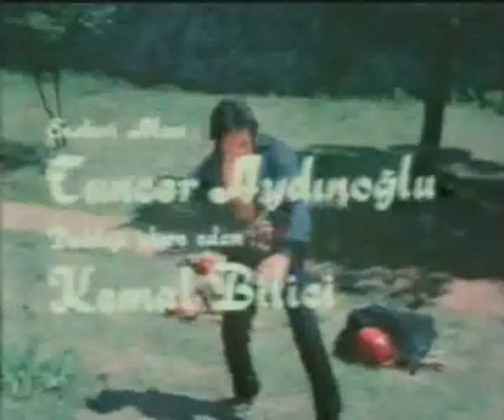Kara Murat Kara Şövalyeye Karşı (1975) Cüneyt Arkın, Burçin Doğu VHS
Yönetmen: Natuk Baytan
Senaryo: Rahmi Turan , Fuat Özlüer , Erdoğan Tünaş
Yapımcı: Zlavko Kunkera , Türker İnanoğlu
Görüntü Yönetmeni: Çetin Gürtop
Eser: Abdullah Turhan, Rahmi Turan
Süre: 83 dk
Tür: Macera, Tarihi
Oyuncular: Cüneyt Arkın, Burçin Doğu, Mualla Omay, Reha Yurdakul, Turgut Özatay, Bora Ayanoğlu, Atilla Ergün, Yavuz Selekman, İhsan Gedik, Yılmaz Türkoğlu, Aydın Haberdar, Süheyl Eğriboz, Kudret Karadağ, Yusuf Sezer, Osman Han, Mehmet Yağmur, Hüseyin Sayar, Günay Güner, Aliye Rona

Konu: Filmde, birbirlerine düşman iki devletin savaşçıları olarak yetişen iki kardeşin mücadelesi anlatılır. Bir savaş sırasında Bizans Prensi Carlos'u yaralayan Akıncı Ömer Bey, Carlos'un canını bağışlar. İntikam almak isteyen Carlos, Ömer Bey'i pusuya düşürüp öldürür. Ömer Bey'in ikiz oğullarından Mehmet'i alan Carlos, onu Bizans'a götürür ve adını Marc olarak değiştirir. Osmanlı düşmanı bir Hıristiyan olarak yetişen Marc, Prens Carlos'un kumandanı olur. Mehmet'in ikiz kardeşi Murat ise yetişip Kara Murat olarak anılmaya başlar. Artık tek isteği babasının intikamını almaya çalışmaktır..

Not : Telif Haklarına Duyduğumuz Saygıdan Ötürü Filmin Tamamı Yayınlanmicaktır Filmin Yapımcısı Olan Şirketle Görüşünüz

Jenerik Kısmını Sizlere Sunuyoruz